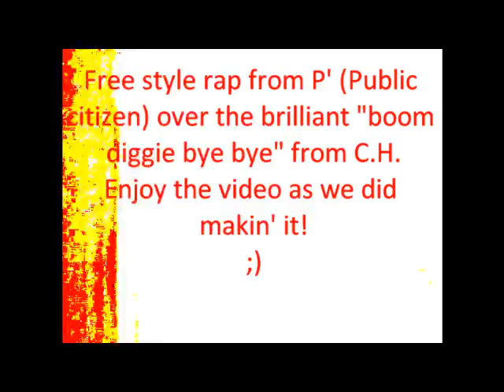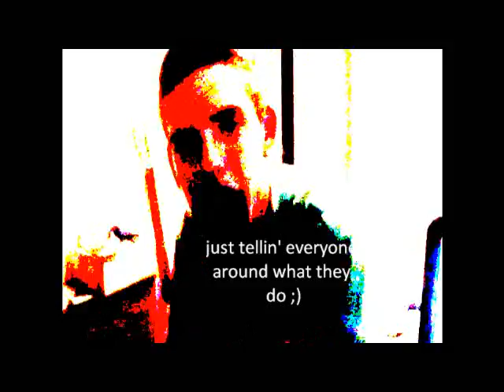veolia byebye the beginning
another fan made video, we do not claim to own the background track.

citizens against corporate fascism stop the water grab stop veolia